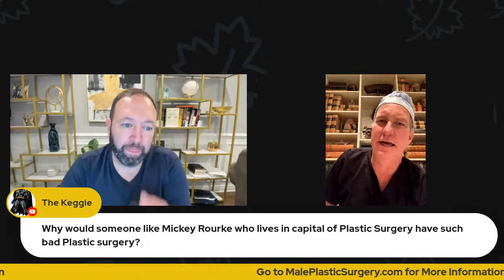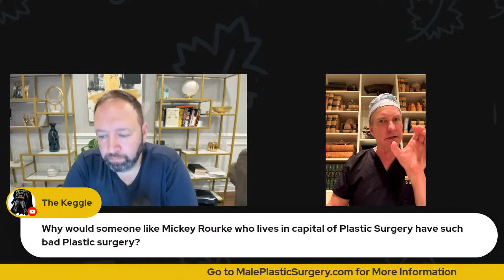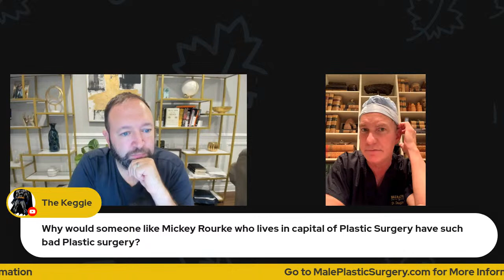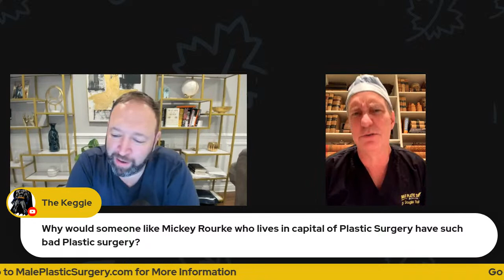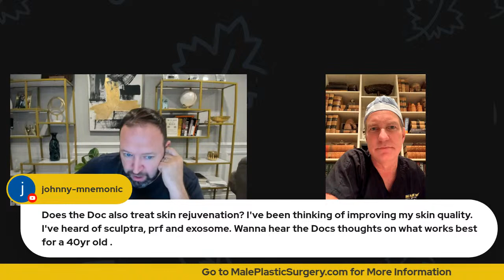Trends In Male Aesthetics with Dr. Douglas Steinbrech